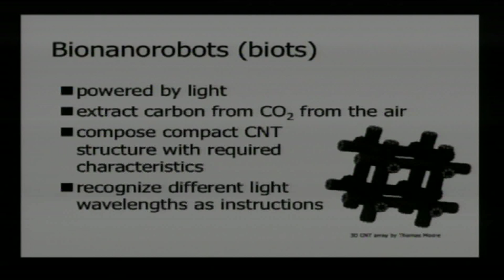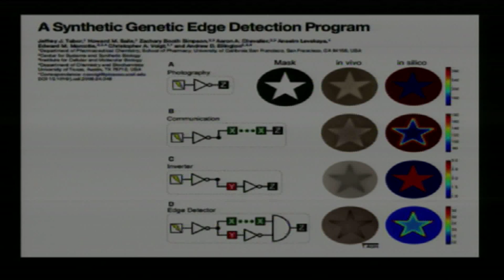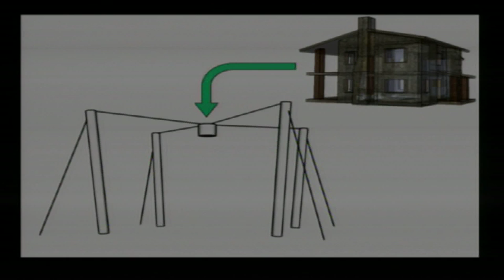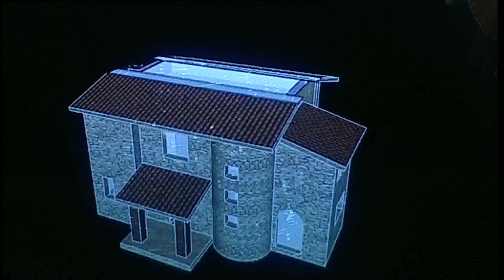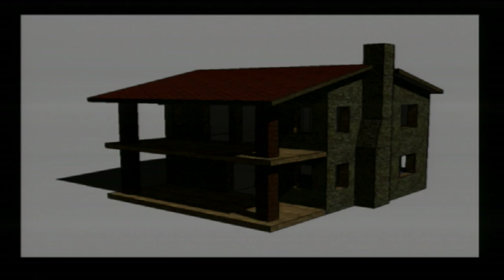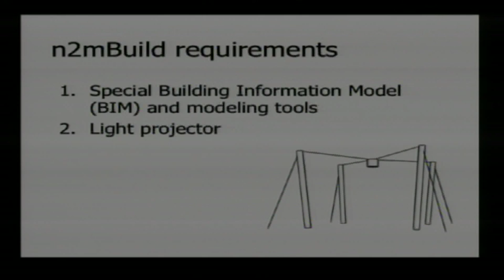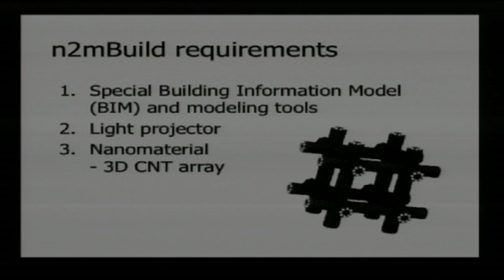TEDxMaribor-Danijel Rebolj-Nano gradnja, koncept in pogoji za implementacijo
Dr. Danijel Rebolj (professor) - Nano-building, concept and conditions for implementation.

Professor of Construction and Transportation informatics at University of Maribor, visiting professor at Stanford (and other places).
Interested in digital models of buildings and lately in building from nano-to-meter scale using bionanorobots.